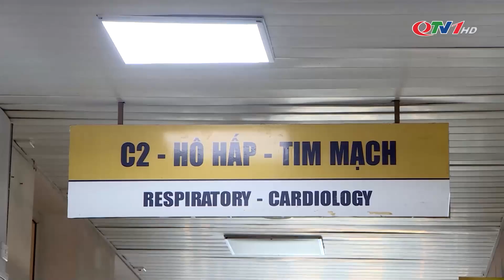Cẩn trọng bảo vệ sức khoẻ trẻ em thời điểm giao mùa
Thời điểm giao mùa, nhiệt độ có sự chênh lệch lớn và thay đổi đột ngột, là một trong những nguyên nhân khiến cơ thể khó thích nghi và dễ mắc bệnh, đặc biệt, đối với trẻ nhỏ. Các y bác sỹ khuyến cáo phụ huynh cần chú ý chăm sóc sức khoẻ cho trẻ trong thời điểm này.